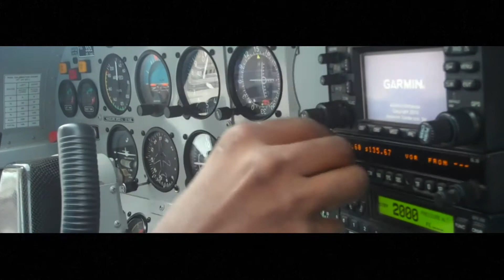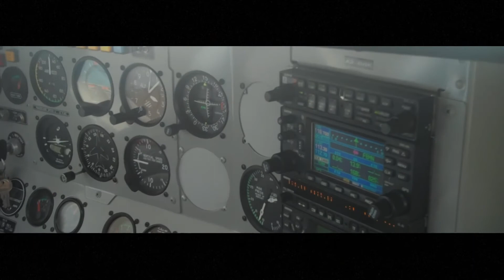Travel Shorts Botswana Okavango Delta